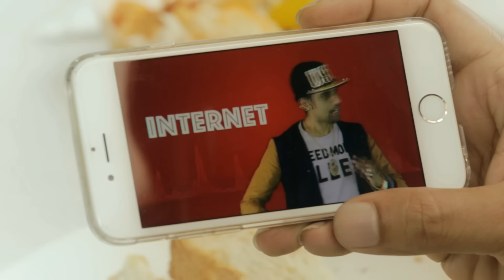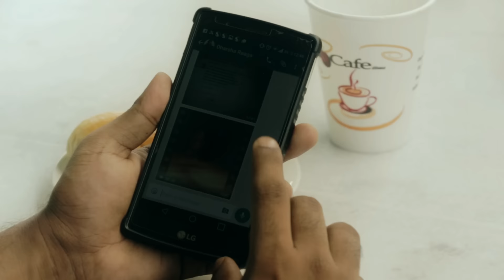Hotlink: Why It's Ohhsome!